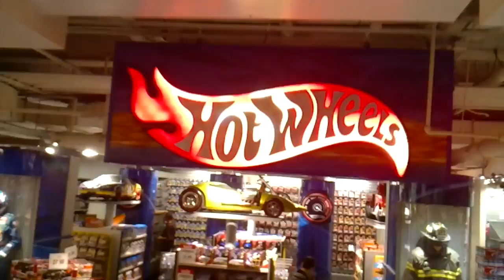Revisiting our childhoods - New York - Day 1 (and a snippet from day 2)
MEET UP INFO: CHICAGO & L.A.

CHICAGO MEET UP:
June 10th - 1pm til 4pm @ The Bean, Millenium Park
w/Phampants & Wilsontech1

LOS ANGELES MEET UP:
June 16th - !pm til 4pm @ Universal City Walk
w/BREEessrig & BlackNerdComedy